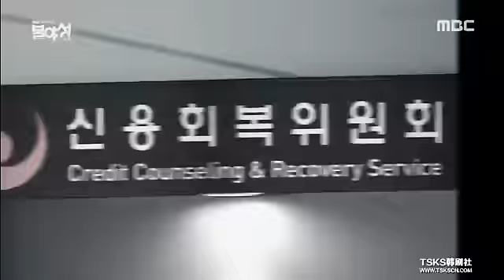[FMV] [Night Light] Seo Yi Kyung & Lee Se Jin - Vùng Cấm (Vietsub)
《禁区》 一元cp